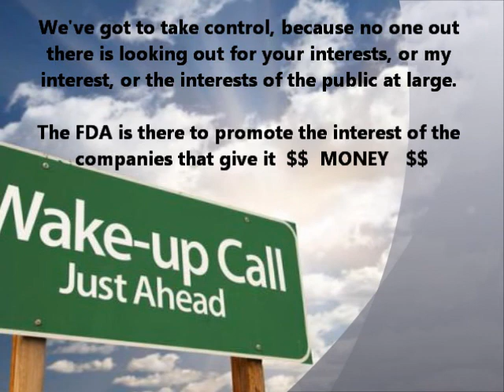FDA ~ A Wake Up Call ~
FDA - bought and paid for with Corporate dollars - that shape the rules, regulations and approve the very drugs, food additives, pesticides you trust as safe.
DO NOT be fooled by --- FDA approved !

Former BIG PHARMA Insider ~ Gwen Olsen ~ & Mike Adams - FULL (In-Studio) INTERVIEW

Too many links to possibly post here ---
Google FDA caught, FDA lies, FDA exposed . . . . .